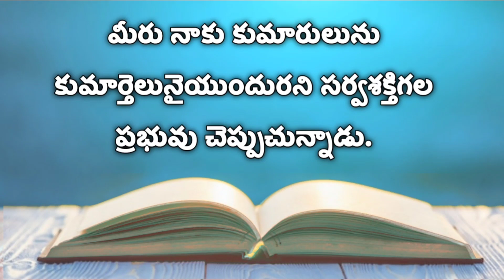2 Corathians 6th chapter | కొరింథీయులకు వ్రాసిన రెండవ పత్రిక ( ఆరవ అధ్యాయము )